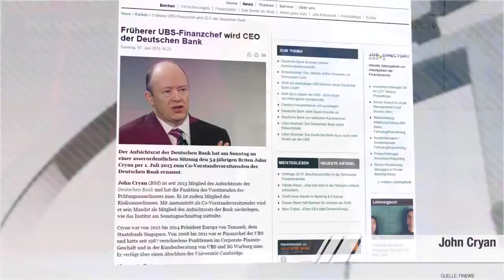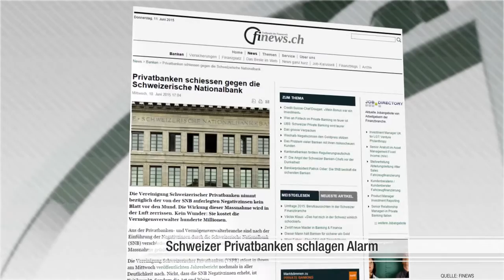Presseschau vom 12.06.2015 - 12.06.2015 - Dukascopy Press Review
Die neusten Nachrichten aus der Schweizer Finanzbranche von finews.ch und Dukascopy TV